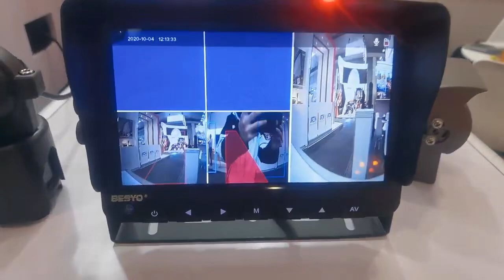2024年6月1日